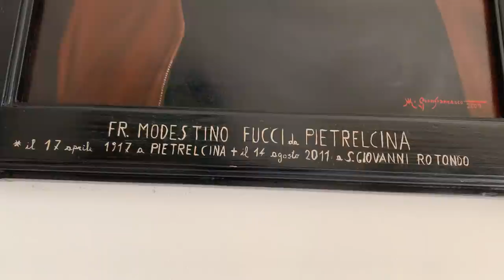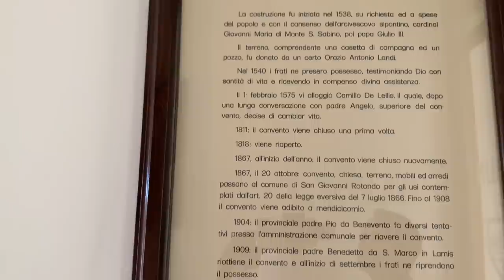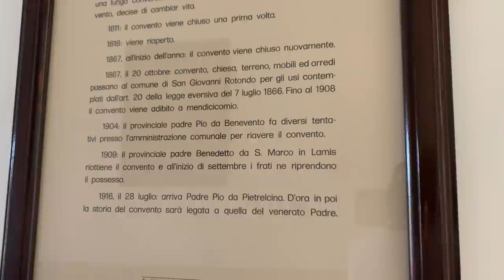Padre Pio si ammala di spagnola